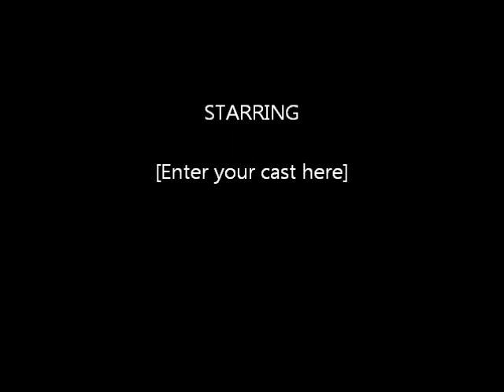my prediction of the fututre